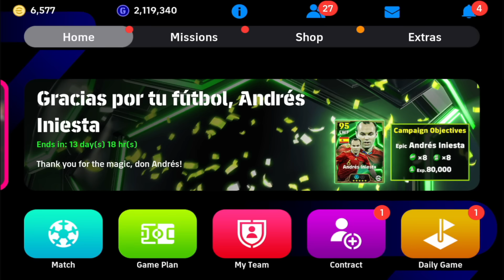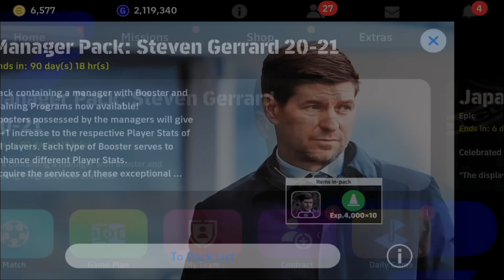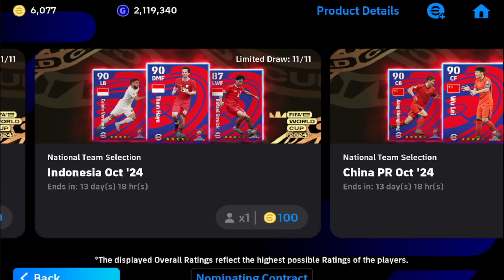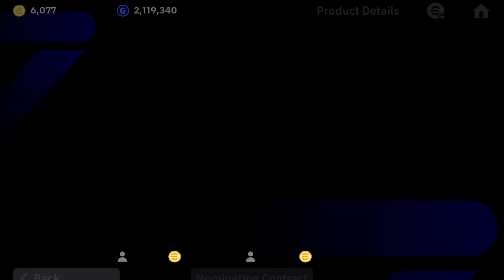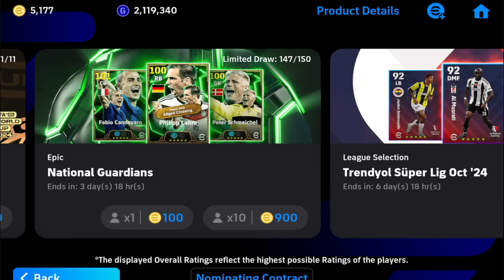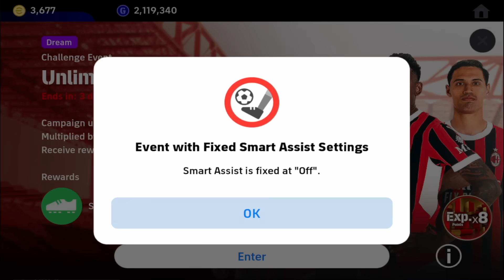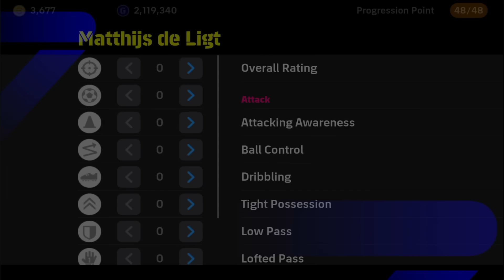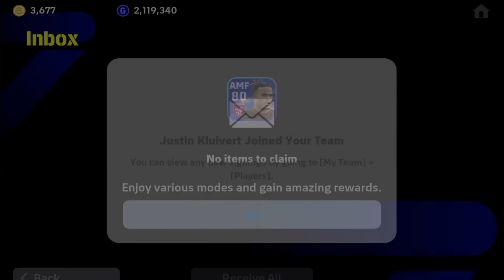eFootball 2025• LƯỢT QUAY MA QUỶ TRONG 3 TUẦN LIÊN TIẾP, ANH EM ĐỪNG ĐÙA VỚI TÔI | UPDATE 4.1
Xem thêm các video Efootball tại 🥰🥰

•Game: eFootball 2025
•Thiết bị chơi: Ipad mini 6
•Camera trong trận: Duel
•Đồ hoạ game: High, 60fps

Ae đăng nhập Wescan rồi donate theo link này để chị google đọc trên livestream nha

Ngân hàng MB bank: 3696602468 (DINH CONG TRUNG)

Cảm ơn ae nhìu ❤️